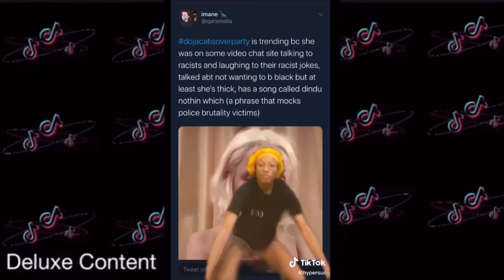Go go go go tik tok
Which side of tik tok are you on?